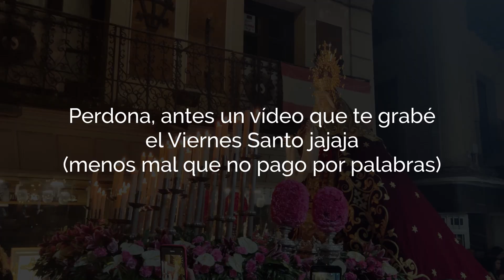💖 ¡¡Feliz Pascua 2022!! - te dejo una "mini" vista de procesiones de Toledo 😅😊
Hola de nuevo, y antes que nada, ¡feliz Pascua de Resurección! Siento mucho no poder subir vídeos con más frecuencia, pero aquí me tienes hoy, para desearte una feliz Pascua, y enseñarte nah, un "esquetx"/resumen jajaja, de lo que son las procesiones de Toledo el Viernes Santo. ¡Hay muchísisisimas más eh! jajaja

¡¡Te quiero mucho ❤!! Nos vemos, aDiós 😊 Jajaja